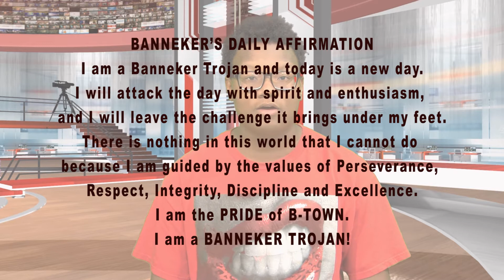BANNEKER TROJANS TV 10/19/2017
Banneker HS' Thursday morning announcements. RECAP